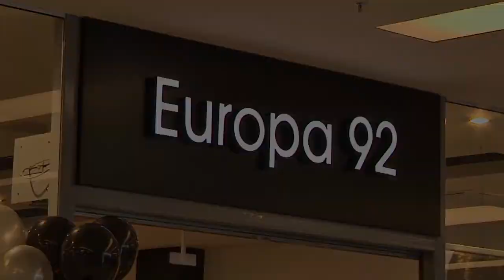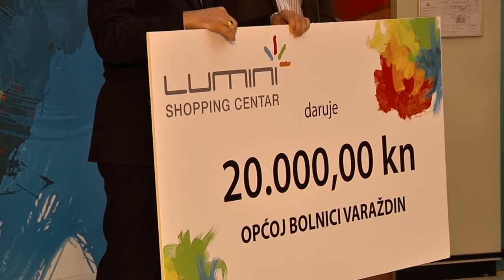Proljetna otvorenja u Lumini shopping centru / Spring openings in Lumini shopping center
Pogledajte kadrove i doživite atmosferu svečanog otvorenja novih trgovina u Lumini shopping centru 27. ožujka 2014.

Na svečanom otvorenju novih trgovina uzvanicima su se obratili g. Henrik Ofstad (norveški ambasador), g. Jarl Whist (predsjednik EELD), g. Eirik Forthun (direktor EELD-a), g. Predrag Štromar (varaždinski župan), g.Goran Kaniški (načelnik Općine Gornji Kneginec), te g. Massimo Iacobelli (generalni direktor Gruppo Coin - tvrtke u vlasništvu UPIM-a). Govornici su pozdravili nova otvorenja i naglasili kako je 27. ožujak važan dan za gospodarstvo čitavog kraja, ali i za trgovine u Lumini centru, od kojih su neke po prvi puta otvorile svoja vrata u ovom dijelu Hrvatske.

Watch the video and feel the atmosphere of the grand opening of new stores in the Lumini shopping center on 27th of March 2014.

At the opening ceremony the guests were addressed by Mr. Henrik Ofstad (Norwegian Ambassador ), Mr. Jarl Whist (Chairman of the board EELD), Mr. Eirik Forthun (CEO EELD), Mr. Predrag Štromar (Governer of Varaždin's County), Mr. Goran Kaniški (mayor of Gornji Kneginec), and Mr. Massimo Iacobelli (General Manager in Gruppo Coin - tenant UPIM) . Speakers welcomed the new opening and pointed out that the 27th of March is an important day for the economy of the entire region, but also for stores in Lumini center, some of which are for the first time opened its doors in this part of the Croatia.